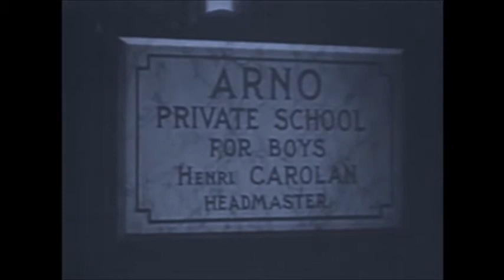Sherlock Holmes - The Case Of The Deadly Prophecy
Starring Ronald Howard - an English actor and writer, son of actor Leslie Howard.

By Sir Arthur Ignatius Conan Doyle

This is a Classic Radio Drama Series - Invite your friends to listen with you.  Have an old-time radio night!

This video recording is in the public domain.   Video production work is our own.